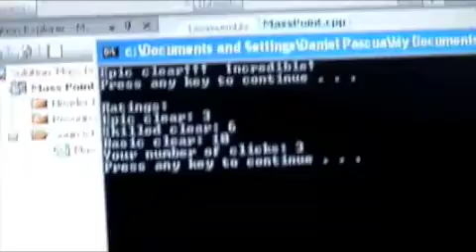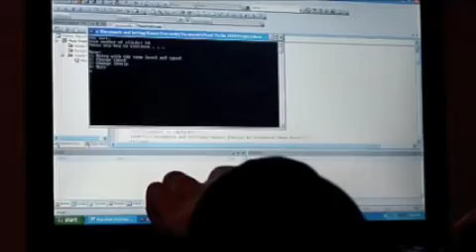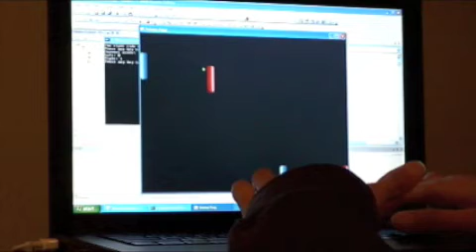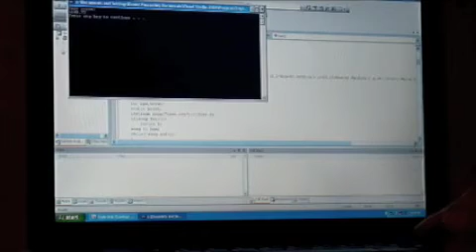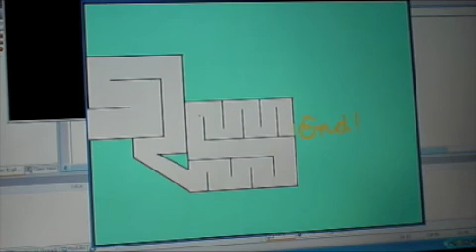My First 4 SFML Games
These were the projects I made in my first week using SFML, so of course there are things I hadn't learned about yet.  All of these games are pretty much unfinished; there are many things I would add or change if I still feel like working on these games.

If you'd like to see some of my other programming stuff, look at the created programs playlist on my channel.

Mass Point:
Yes, I came up with the title during a Probability class when we were talking about (guess what!)...  The game currently has 9 levels, each with 4 (5 if you count training) speeds.  There are 3 ratings (one to pass, one for skilled clear, and one for epic clear) based on least number of spacebar presses.  When you press space, the ball moves towards your cursor.  You have to get the ball to the exit without it hitting the walls.  I have many ideas of things to add but won't mention them here.

Double Pong:
Pong with two paddles per player and two balls.  A point is awarded when the first ball crosses either edge of the screen.  First to 4 wins.  Simple, eh?  There's a 2 player version and a vs cpu version (the cpu only moves at half speed to make the game fair).

Triple Beat:  (not certain that this is the name I like)
Basically a game like DDR/Beatmania but with 3 screens.  By pressing a button you can switch left and right between screens to hit notes in other screens.  The screen you are currently on has a yellow border.
Where to start with the changes I would make here..?  A score system.  I just threw something together so there would be a score, but I don't like how it works.  Music, of course.  Perhaps an editor mode that makes it easier to design the charts.  Better display... etc, etc...

Drive:
This was a remake of a calculator game, but this version just doesn't have the magic the calculator version did.  Pressing left or right turns your square (I'd definitely change it to a snake-like line as in the calculator version) 45 degrees counterclockwise or clockwise, respectively.  Up and down change your speed, and the goal is to reach the finish in the fastest time.